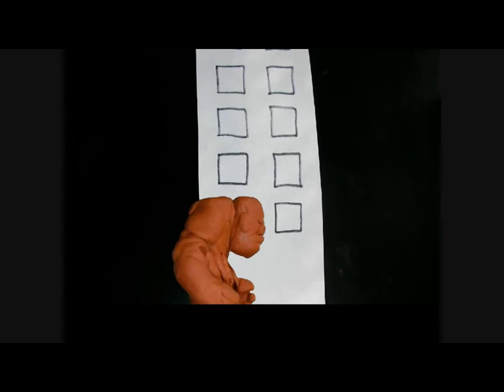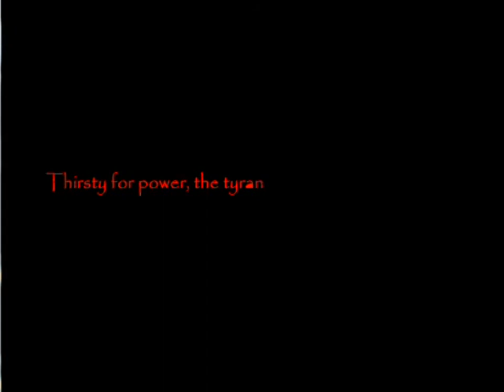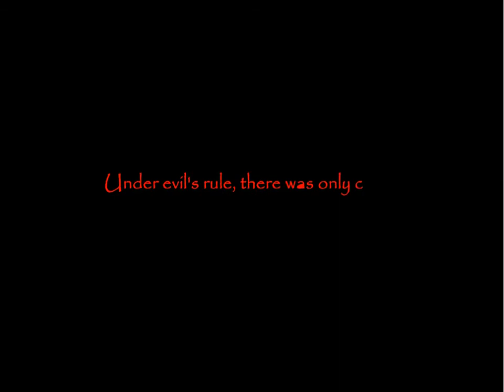Chapter 5: The Suit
A mystical armor of unimaginable power has fallen into evil's hands.